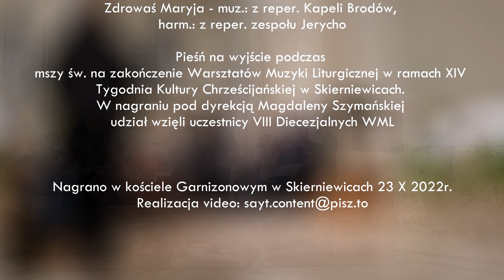Zdrowaś Maryja - muz.: z reper. Kapeli Brodów, harm.: z reper. zespołu Jerycho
Pieśń na Wyjście podczas mszy św. na zakończenie Warsztatów Muzyki Liturgicznej w ramach XIV Tygodnia Kultury Chrześcijańskiej w Skierniewicach. W nagraniu pod dyrekcją Magdaleny Szymańskiej udział wzięli uczestnicy VIII Diecezjalnych WML

Nagrano w kościele Garnizonowym w Skierniewicach 23 X 2022r.